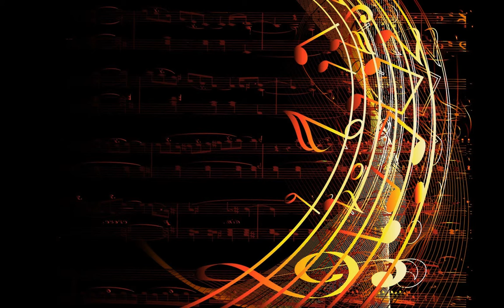Keep Dreaming - Topher Mohr and Alex Elena